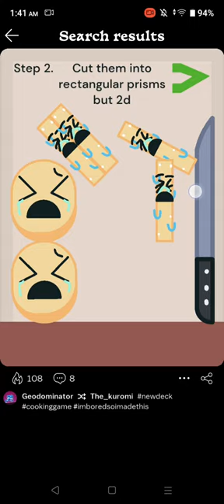sorry I ruined it